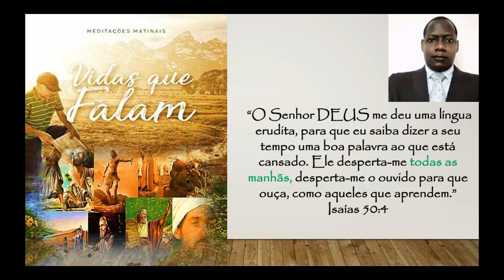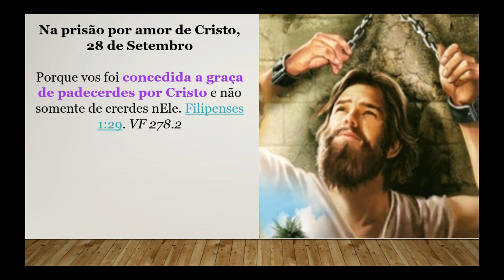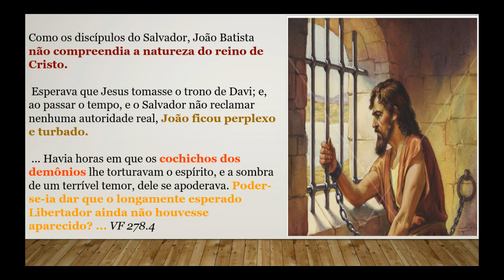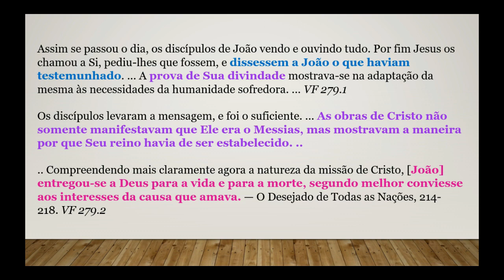Na prisão por amor de Cristo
.. Compreendendo mais claramente agora a natureza da missão de Cristo, [João] entregou-se a Deus para a vida e para a morte, segundo melhor conviesse aos interesses da causa que amava. — O Desejado de Todas as Nações, 214-218. VF 279.2